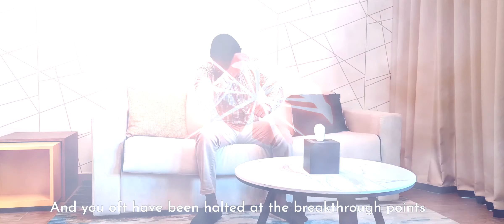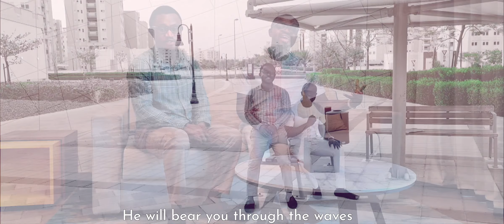JESUS IS HERE - Country Music Style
'JESUS IS HERE' by Godwin Omodiale - A MODERN COUNTRY STYLE.